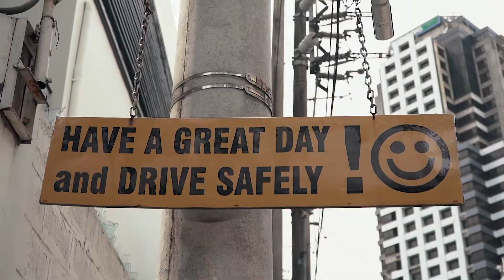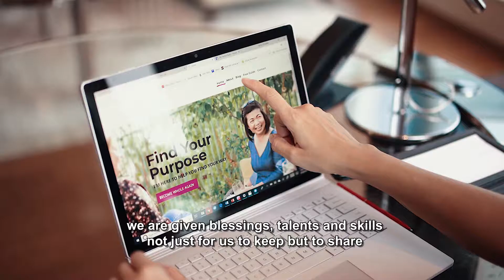Techie Feely: Documentary (2018)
If I don’t do it, who else will? I didn’t just change my life to keep it to myself. I had to tell others.

Executive Producers: Teresa Valmonte and Phebe Monalto
Directed by: William dela Cruz
Videographers: Jhay Alcan, Erwin Tolentino, Elie Ocampo, Marock Manangan,  Budoy de Guzman
Photographers: Jhay Alcan, Patrick Bio, Erwin Tolentino
Offline Editor: Erika Santos
Online Editor: William dela Cruz
Prod. Assistant: Jhon Alcan